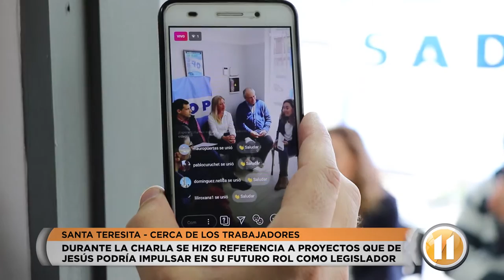Reunión del intendente con integrantes de SADOP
Juan Pablo de Jesús mantuvo un encuentro con los representantes del Sindicato Aregtino de Docentes Privados en su sede de Santa Teresita.